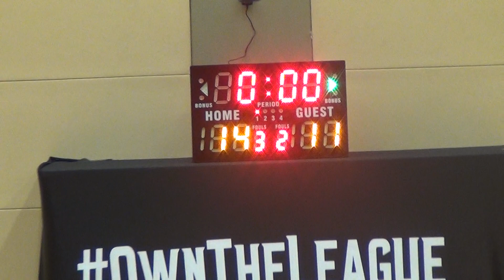29APR17 Hustlers vs Hydropower 2 0 Q1